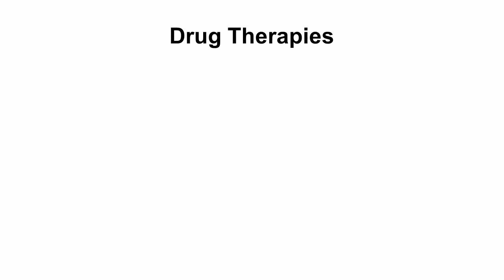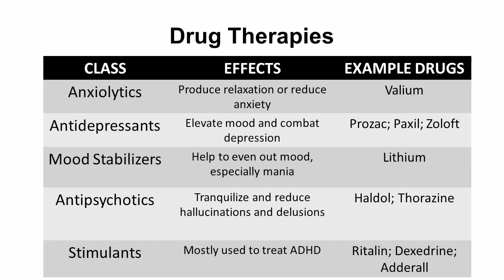17.2 Medical Therapy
Topics include the origins of medical therapy, the Mental Hygiene Movement, drug therapies, electroconvulsive therapy (ECT), psychosurgery, hospitalization, transcranial magnetic stimulation (TMS), and transcranial direct-current stimulation (TDCS).